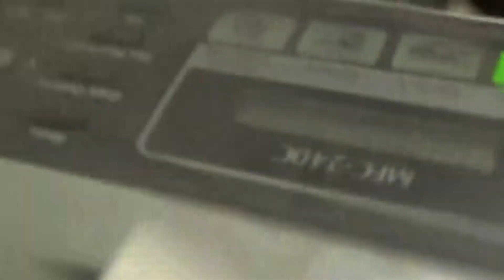My Own Valentine's Day Hip Hop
Description: I am a lyrical musician who is a Christian. Despite the fact that Valentine's Day had passed a few days ago, but this song that I had made sounds so damned COOL! This song was made on Family Day.